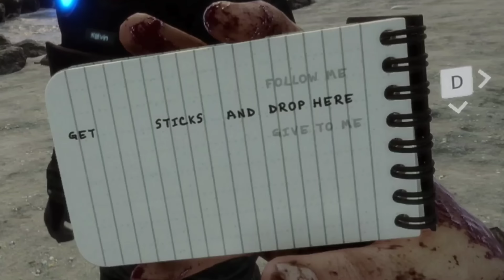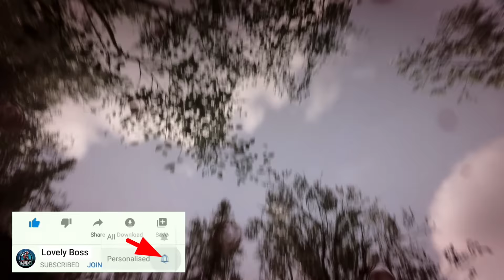Day 2 | Sons Of The Forest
Day 2 | Sons Of The Forest | Lovely Boss

       Higher number looks good 😉
It also shows power of tamil gaming community ,,